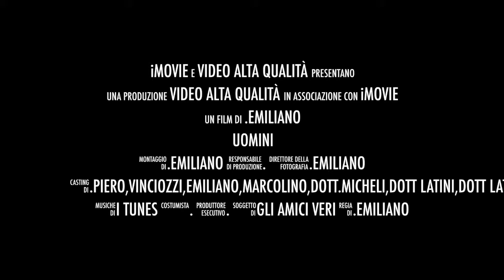Uomini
Questo video riguarda Uomini